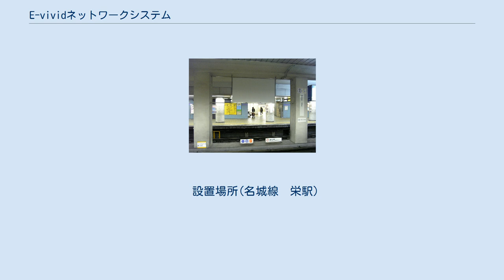E-vividネットワークシステム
e-vividネットワークシステム（イービビッド- ）とは、かつて愛知県名古屋市にて展開されていた、映像機器、パソコン、インターネットなどの公衆ネットワーク回線を利用し、従来よりあるポスター、看板広告のスペースでテレビコマーシャルなどの映像広告ならびに情報を配信、提供するシステム、およびそれを利用した広告配信サービスである。
デジタルサイネージの一種。
 ティー・アンド・ティープランニングがシステムならびにサービスの運営を行っていたが、2010年春を以て停止した。
 一部の設備は代行が引き継ぎ、デジタルサイネージ事業を行っている。
 パソコンの高性能化、ハイビジョン映像に対応する映像機器の大型化ならびに軽量化、通信ネットワークのブロードバンド化、という三つの技術の進歩により、従来では放送用施設や機器を用いなければ実現不可能であった映像広告の同時配信を、市販の機器と公衆ネットワーク回線を設置することで比較的容易に実現することが可能となった。
 鉄道の駅ホームや公共施設の待合室などに設置することで、待ち時間という手持ち無沙汰となる時の暇つぶし的な感覚で視聴することが期待できる。
さらにニュースや天気予報、行政情報を広告放映の合間に流すことで、生活情報を得ようと視聴する効果を高める期待ができる。
 広告主側にとっては、テレビにて放映しているコマーシャル映像を流用することが可能で、ポスターや看板広告にくらべて更新を行う時間とコストを大幅に削減できる。
また、テレビコマーシャルを持たない広告主でも、WWWページで使われているバナー広告の制作方法を応用することで、テレビCMに比べて低コストで制作、掲載することができる。
 地下鉄のホーム内では通常、安全確保のため音声を流すことは消防法に基づいて制限があるが、指向性のあるスピーカーを利用して音声の拡散を抑制し、非常時に音声をカットする機構をつけることで、日本で初めてホーム内で音声を映像とともに流すことを可能にしていた。
 さらに、東海地震などの大地震の予兆を示す観測情報をもとに、地下鉄利用者に対して注意ならびに警戒を促す機能を搭載していた。
 しかし、リーマンショックによるスポンサーの激減が大きく打撃になり、何とか名古屋市交通局ともネゴシエーションを続けたものの、2010年4月に営業停止を命じられた。
 ティー・アンド・ティープランニングが倒産後、大広名古屋支社が一部の設備を引き継ぎ、「ChikaVision(チカビジョン)」としてデジタルサイネージ事業を行っている。
 設置場所(名城線　栄駅)